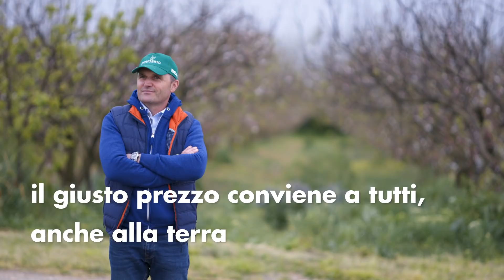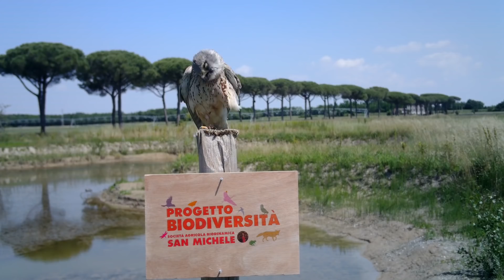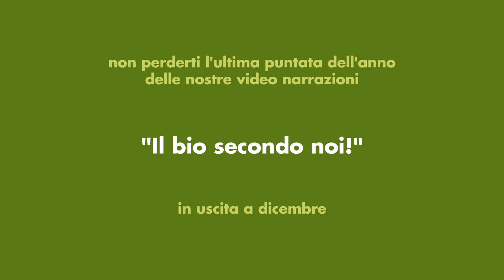Il bio secondo noi: il progetto "Le Terre di Ecor"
Siamo già arrivati al quinto episodio delle nostre video-narrazioni!
Questa volta abbiamo dato voce ad alcuni agricoltori del progetto Le Terre di Ecor. Persone speciali che ogni giorno portano nelle nostre tavole un cibo di qualità.